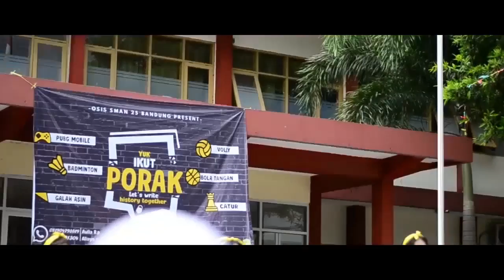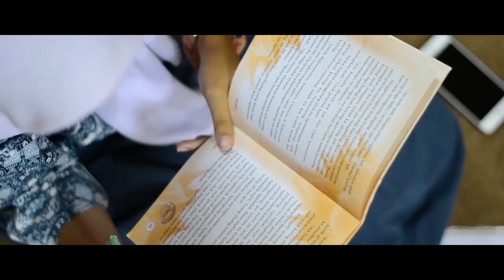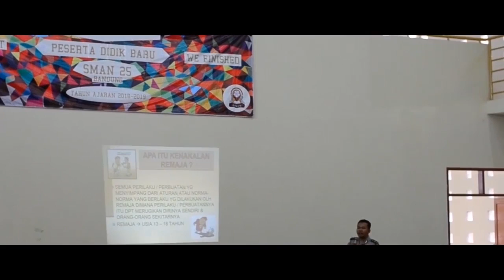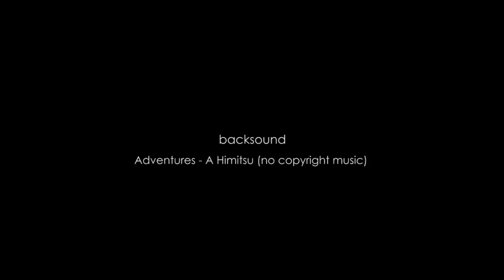Program Unggulan SMAN 25 Bandung